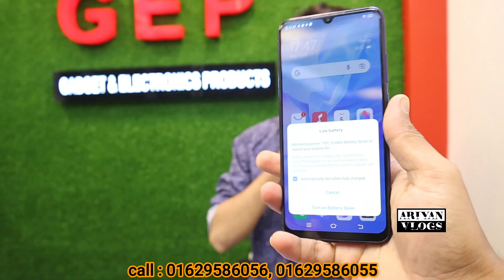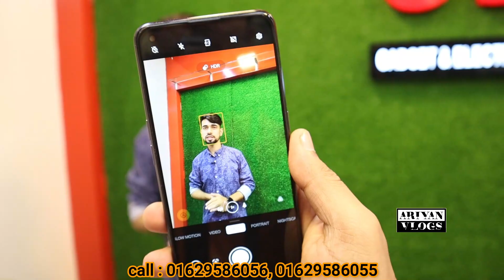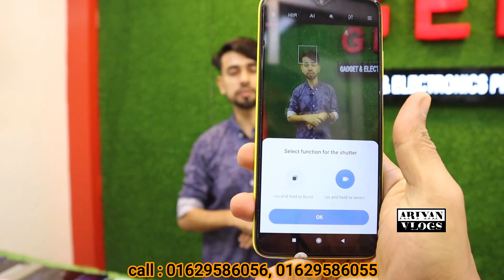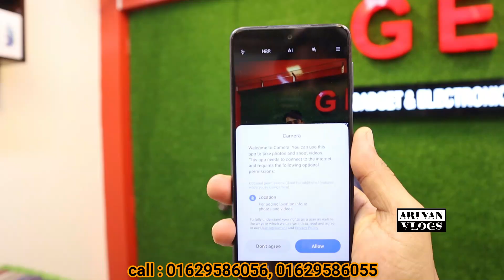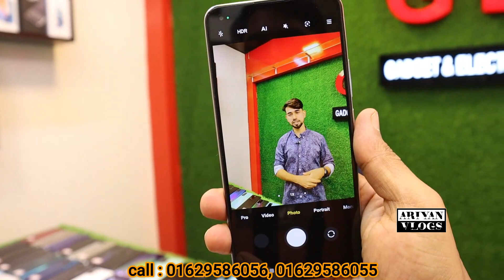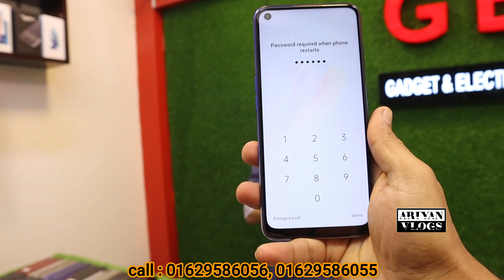used samsung phone price in bd 2022✔️used mobile price in bd 2022✔️used phone price in bangladesh🔥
দাম কমায় দিলো সাদি ভাই 🔥
৯৬ টি মডেল একসাথে এই দোকানে 🔥
যমুনা ও বসুন্ধরা চ্যালেন্জ প্রাইজ 😱

দর্শক স্পেশাল ভিডিও 🔥

সকল ব্রান্ডের স্মার্টফোন পাবেন এই দোকানে 🔥

Shope name : Gadget & Electronic Product ⭕

Sha Ali Plaza, Mirpur 10,  Dhaka

দর্শক আমাদের কাছে এনড্রয়েড ফোন এবং আইফোনের সকল মডেল এবং সকল কালেকশন পাবেন।  আপনারা যদি চান তাহলে আমাদের কাছ থেকে আপনারা used phone  কিনতে পারেন অথবা ইনটেক ফোন কিনতে পারেন।

আমাদের প্রতিটি ফোনের সাথে রয়েছে গ্যারান্টি এবং ওয়ারেন্টি সুবিধা। আপনারা চাইলে নিশ্চিন্তে আমাদের ফোন গুলো কিনতে পারেন। আমাদের ফোন গুলা কপি বা নকল নয় কেউ যদি প্রমাণ করতে পারেন তাহলে তাকে তিনগুণ টাকা ফেরত দেয়া হবে।
আপনি চাইলে নিশ্চিন্তে আমাদের কাছ থেকে ফোন গুলো অর্ডার করতে পারেন।
 আমরা ঢাকার ভিতরে হোম ডেলিভারি এবং ঢাকার বাইরে কুরিয়ার সার্ভিসের মাধ্যমে ফোনগুলো প্রেরণ করে থাকি।

 আমাদের দোকানে আপনাকে স্বাগতম।

allah hafez.